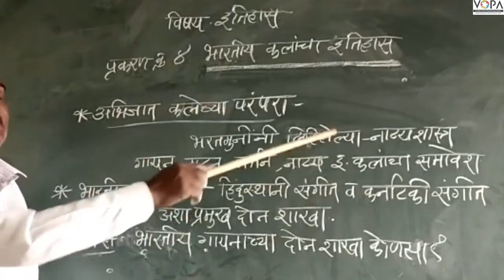10 वी | NTS | इतिहास | भारतीय कलांचा इतिहास | V6 | V-School